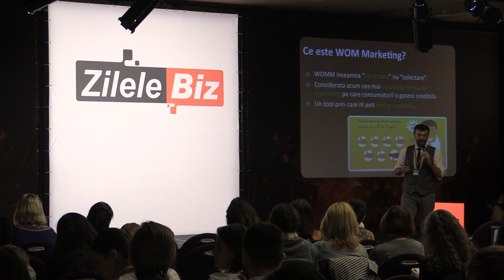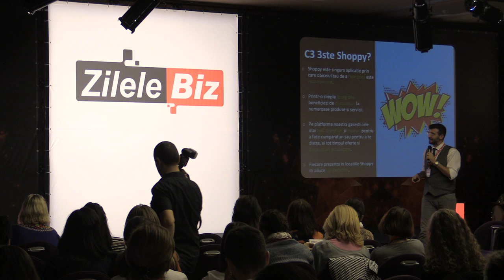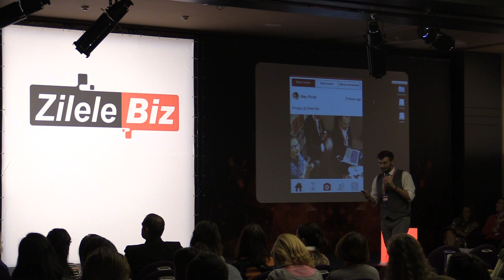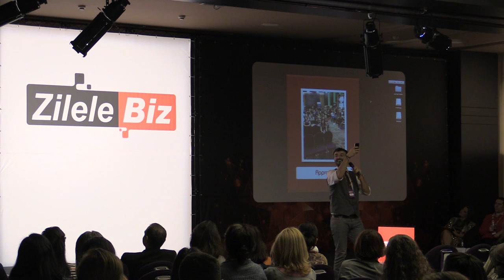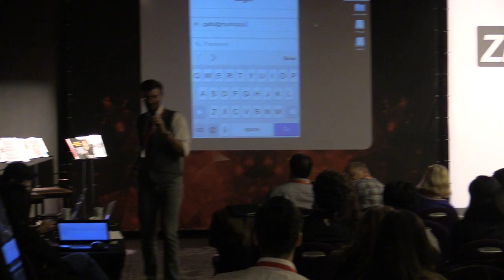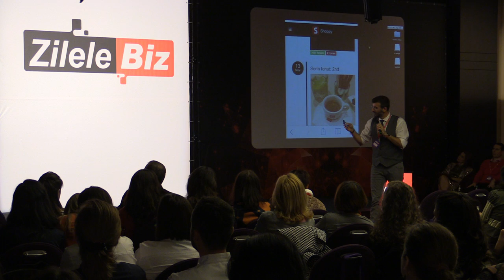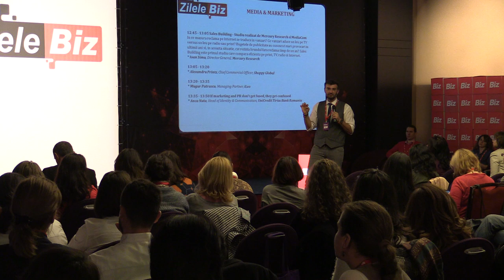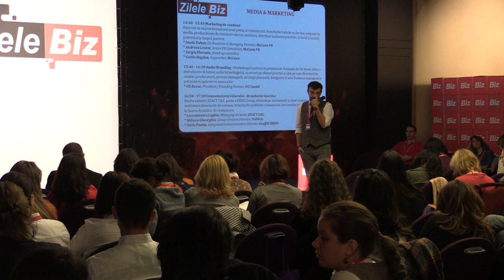8 Alexandru Printz, Chief Commercial Officer, Shoppy Global